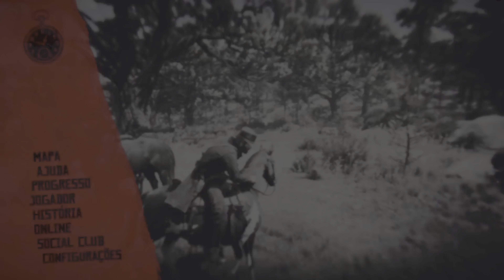RDR 2 # 07 - PAGUEI MEUS CRIMES CAÇANDO CRIMINOSOS!!! (No Commentary)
Neste episódio da saga de RDR 2, cometi alguns crimes e acabei morrendo. Paguei minhas dívidas virando um caçador de recompensas e sai na caça do primeiro criminoso para sua apreensão!!